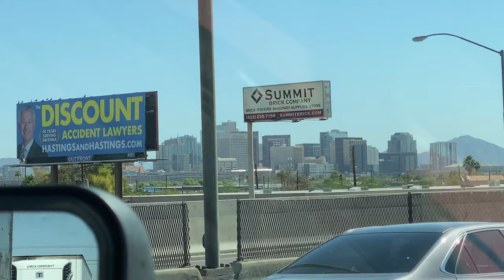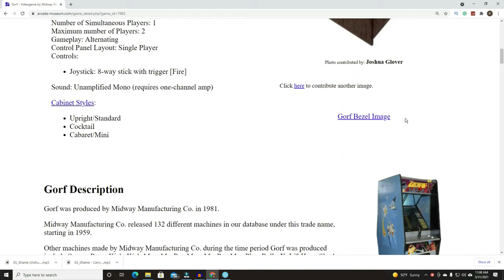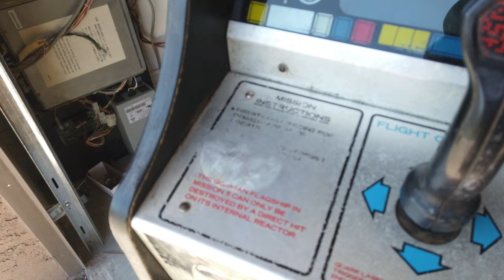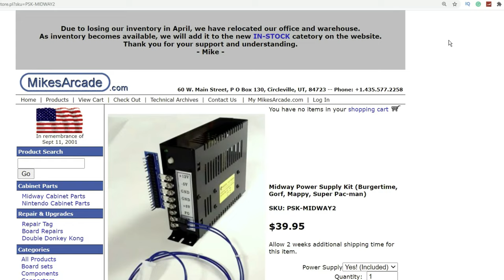RARE Arcade Cabinet Pickup - GORF Cabaret (Mini)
In this episode, we take a trip down to Tucson, AZ to
pick up a Rare GORF Cabaret cabinet!

Also Compatible with:

BurgerTime
Gorf
Mappy
Super Pac-man
Wizard of Wor